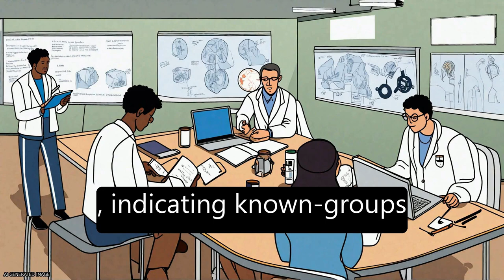Psychometric assessment of three newly developed implementation outcome measures | RTCL.TV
### Keywords ###

### Article Attribution ###
Title: Psychometric assessment of three newly developed implementation outcome measures
Authors: Bryan J. Weiner, Cara C. Lewis, Cameo Stanick, Byron J. Powell, Caitlin N. Dorsey, Alecia S. Clary, Marcella H. Boynton ,and Heather Halko
Publisher: BMC
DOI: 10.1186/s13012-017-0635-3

### Video Timestamps ###
0:00:00 - Summary
0:01:30 - Title
0:01:36 - Tail
0:01:40 - End